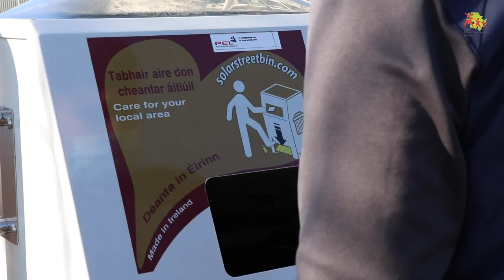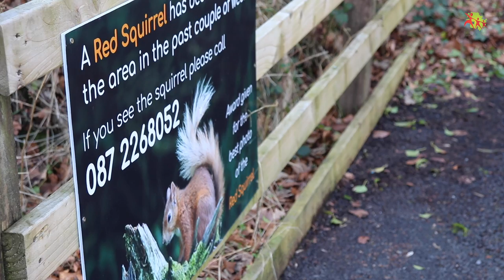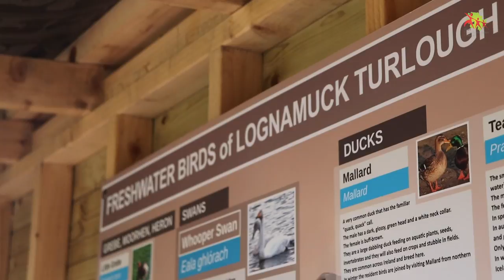Balla Community - Biodiversity & Environmentally Friendly Projects in the Parks and Woodland Walks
Mayo Public Participation Network (Mayo PPN) in collaboration with The Climate Action Office in Mayo County Council will highlight the work of community groups around Mayo to help keep our planet Green.

Balla community talked about the community development association, parks, woodland walks and the biodiversity and wildflower garden. The communities spoke about the ongoing developments in Balla and how the Balla community is doing its best to be a sustainable energy and environmentally friendly community.